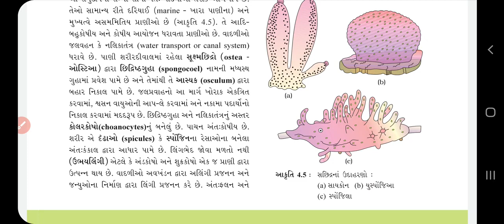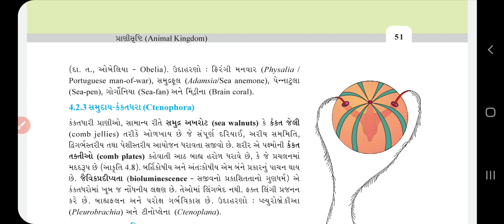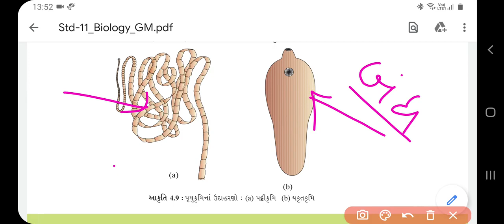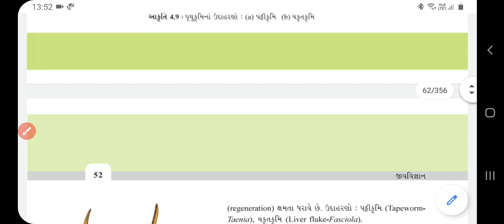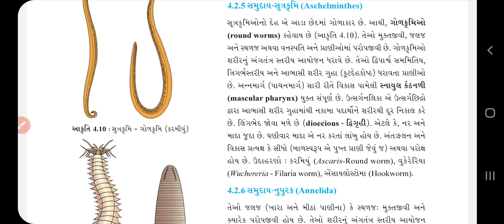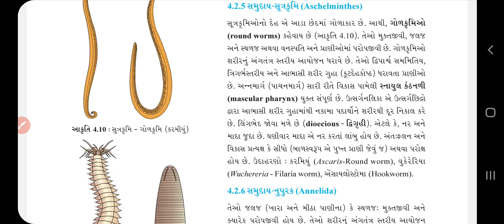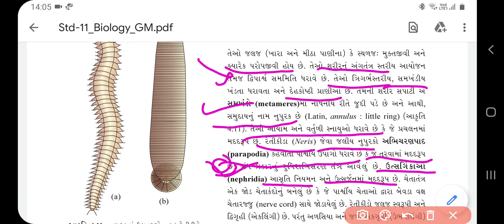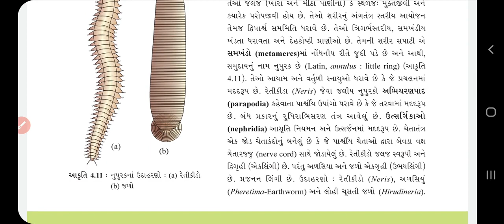11 Science || Ch 4 || પ્રાણીસૃષ્ટિ || Lecture 6 || Ishani madam